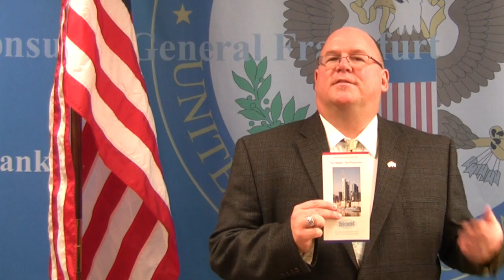What is Public Affairs Frankfurt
What is the Public Affairs section of the U.S. Consulate in Frankfurt? What do we do and why?

"Telling Americas Story" - This idea is much more than just talking about America's history, it is about enriching German-American understanding and friendships.